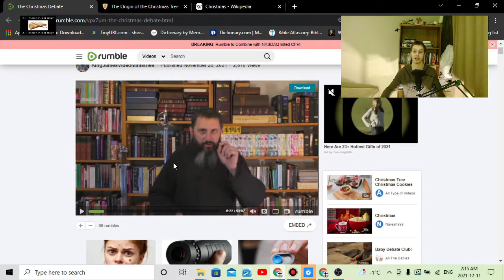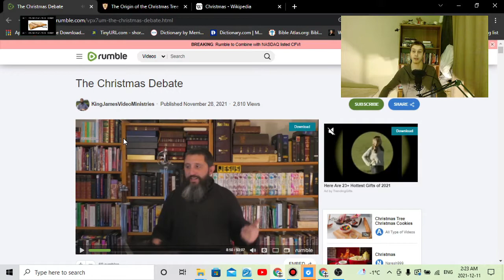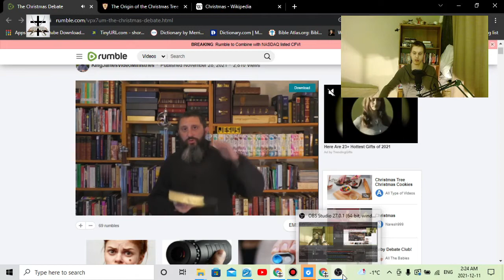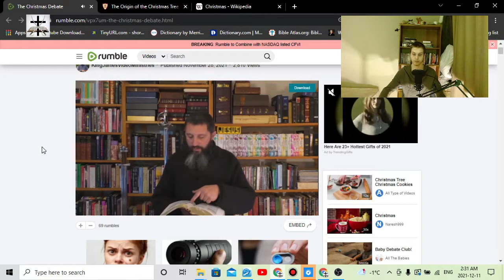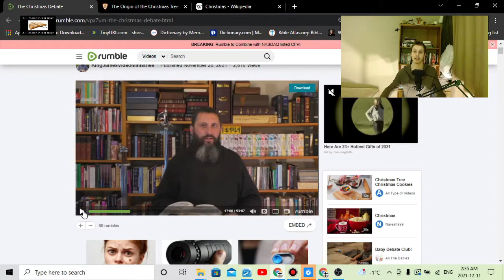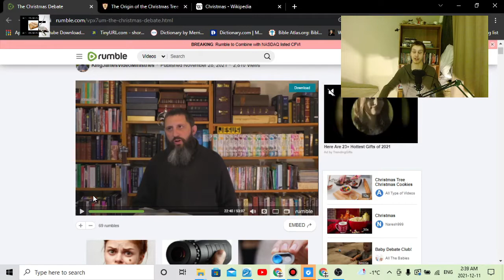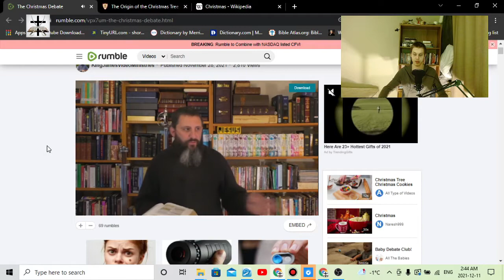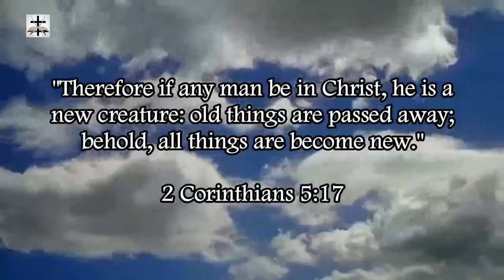Bryan Denlinger Lies About Romans 14:5 To Defend The Catholic Holiday Of Christmas (Christ-Mass)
Reproving and rebuking the prideful arrogant little jerk Bryan Denlinger over his wicked defense of the Catholic-Occult-Heathen HELLiday of Christmas (Christ-Mass).

Proverbs 13:18 (KJV) – “Poverty and shame shall be to him that refuseth instruction: but he that regardeth reproof shall be honoured.”

Proverbs 10:17 (KJV) – “He is in the way of life that keepeth instruction: but he that refuseth reproof erreth.”

Proverbs 12:1 (KJV) – “Whoso loveth instruction loveth knowledge: but he that hateth reproof is brutish.”